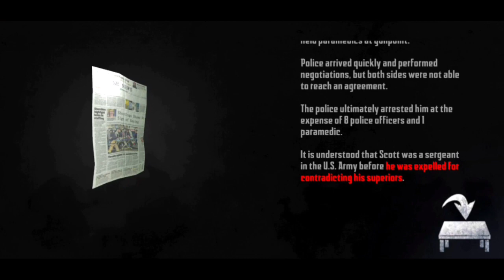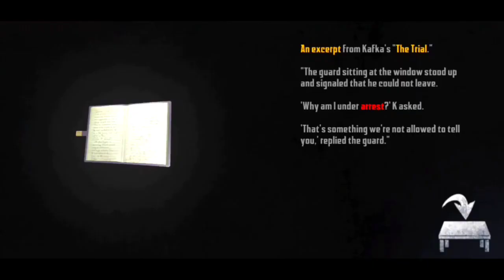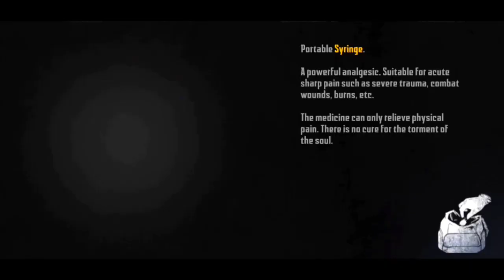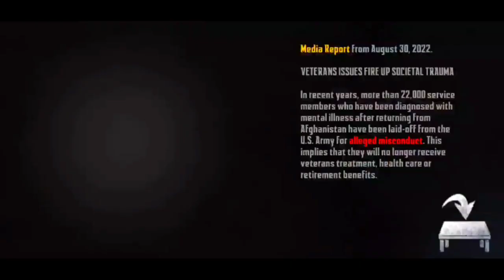Ghost Attacked On Me, CAN i Escape From Prison ? Endless Nightmare Wired Prison GAMEPLAY | #1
Hey Guys,
I Wll Make GAMING Series About All Games. This Is A #1 GAMEPLAY video Of " Endless Nightmare : Wired Prison " . I hope You will ENJOY it.

Silenteyes
SilentEyes

Techno Gamerz
Horror Gameplay
Endless Nightmare Wired Prison
Story mode Gameplay
Silenteyes Gameplay